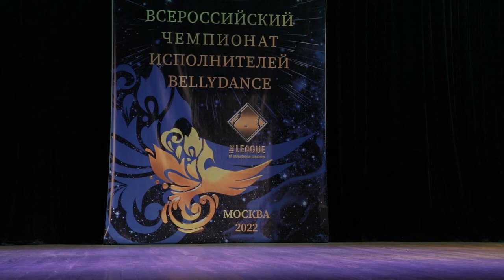Elena Sazonova Oriental Mejance, Moscow, XIX All-Russian Championship of the Bellydance Liga.